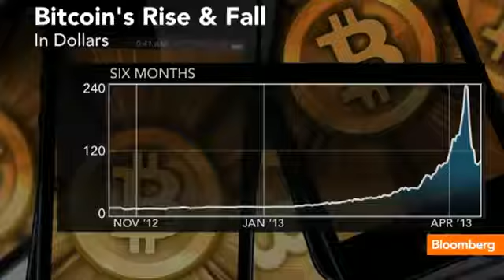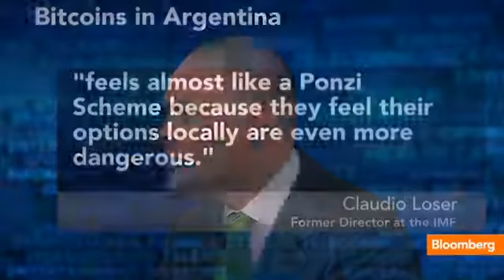Bitcoin Currency Fever Spreads to Argentina